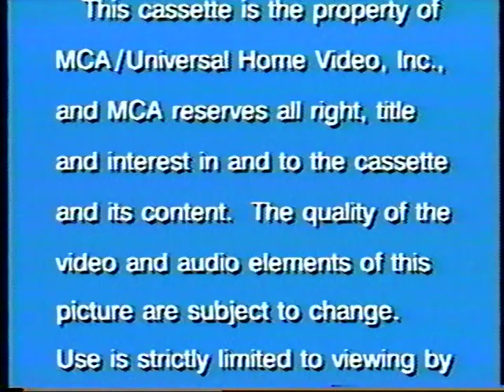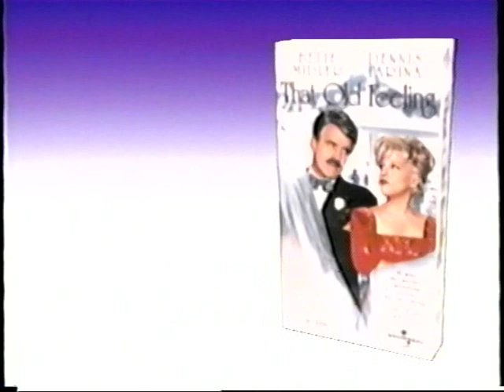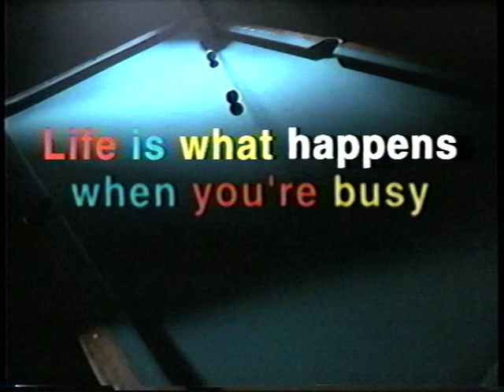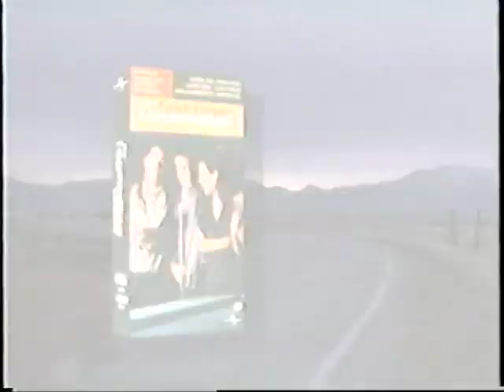Opening to Dante's Peak 1997 Demo VHS [Universal Studios Home Video]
Distributor: Universal Studios Home Video [credited on some parts of the tape under the MCA/Universal name] | Screener copy | Tape print date: 22nd week of 1997 | Street date: August 19, 1997

Synopsis:
A volcanologist arrives at a countryside town recently named the second-most desirable place to live in America, and discovers that the long-dormant volcano, Dante's Peak, may wake up at any moment.